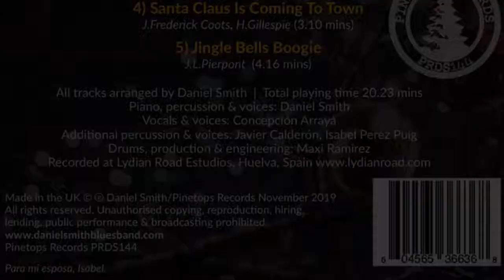WHOLE LOTTA CHRISTMAS GOIN' ON - ALBUM HIGHLIGHTS!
HIGHLIGHTS: Daniel Smith and Spanish soprano, Concepción Arrayá, perform 5 Christmas classics on their EP album... available from... SHOP
WApp : 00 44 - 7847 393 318